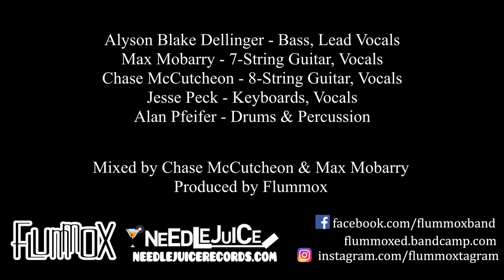FLUMMOX - Live at Hop Springs (Full Live Show)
Setlist:

0:00 Introduction with Digit & Pointer
0:43 Flummoxing Act 1: Garbonzo's Leap
6:49 Planet Cancer
9:14 Hummingbird Anthem
14:27 Holy Ejaculate
20:17 Dysania
25:44 Custodian Ralph
30:38 The Unibirth Suite
(I. Flight Through the Cosmos / II. Unibirth / III. Final Shout)

Recorded live at Hop Springs
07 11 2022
Murfreesboro, Tennessee

"REPHLUMMOXED" available now on Needlejuice Records!

FLUMMOX is:
Alyson Blake Dellinger - Bass, Lead Vocals
Max Mobarry - 7-String Guitar, Vocals
Chase McCutcheon - 8-String Guitar, Vocals
Jesse Peck - Keyboards, Vocals
Alan Pfeifer - Drums & Percussion

Mixed by Chase McCutcheon & Max Mobarry
Produced by Flummox

Cameras:
Bennett Morton
Haven King
Keith McQuarrie

Video Editing:
Haven King, Alyson Blake Dellinger, & Max Mobarry

All music by Dellinger/Jones
All lyrics by Dellinger
*except "The Unibirth Suite, II. Unibirth" (Bill Harper)

Originally aired in edited form on 9/18/2022 as the closing act of the High Taste at Home Festival by @InvictaMedia